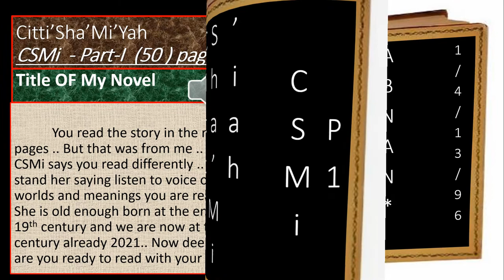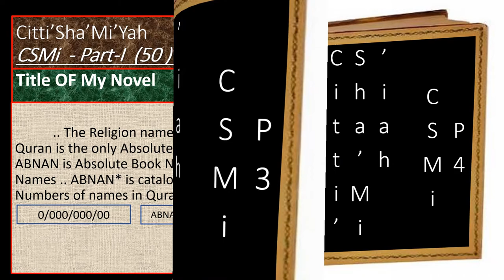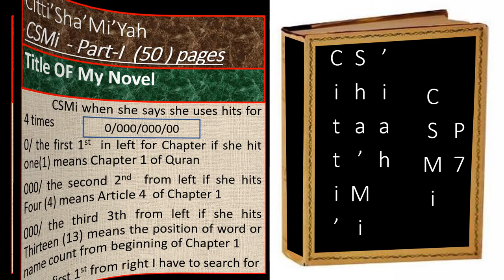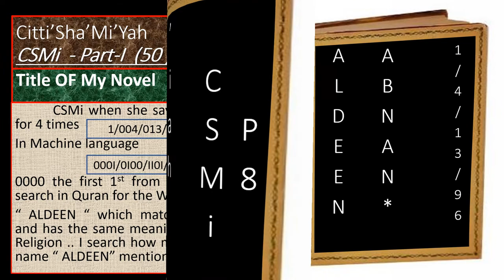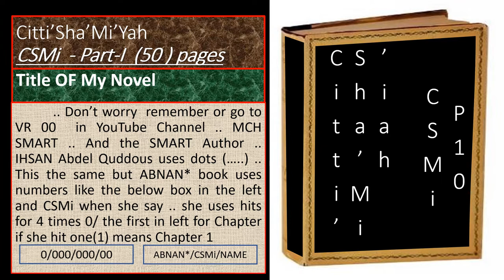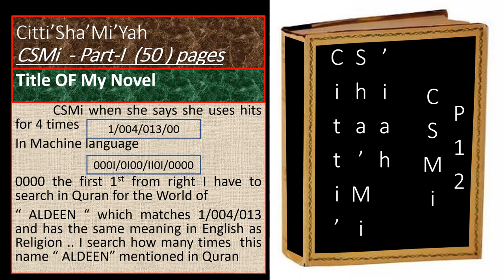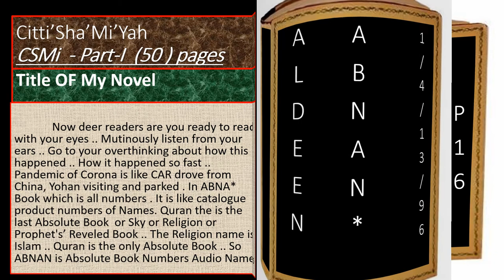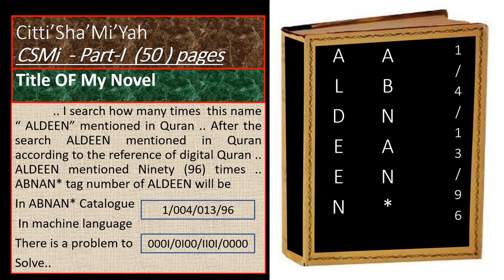CSMi Novel - ABNAN QURAN Reference VR 01 - رواية ستي شامية